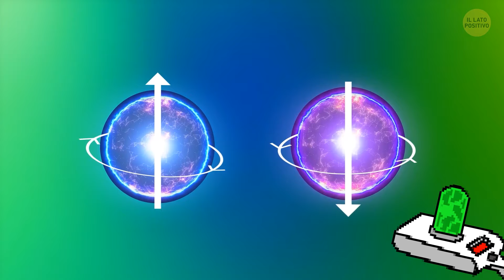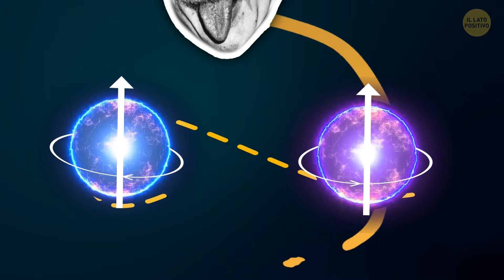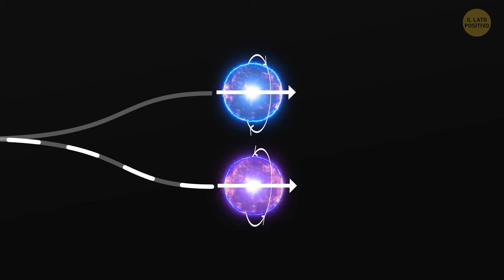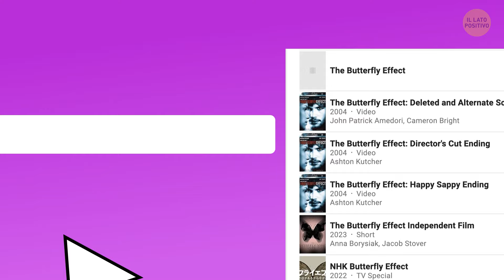Il Destino Esiste per la Fisica?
In fisica, il concetto di destino si intreccia con l'intera idea del determinismo. Il determinismo è sostanzialmente la nozione secondo cui ogni evento, comprese le azioni umane, è determinato da eventi precedenti e leggi naturali. Quindi, in un certo senso, si potrebbe sostenere che se tutto è determinato da causa ed effetto, allora il destino potrebbe esistere, giusto? Ma aspetta, non è così semplice! La fisica quantistica introduce un imprevisto con il suo principio di indeterminazione, suggerendo che a livello subatomico, le cose possono essere piuttosto imprevedibili. Alla fine, credere o meno nel destino potrebbe semplicemente dipendere da quanto incertezza sei disposto ad accettare nell'universo!